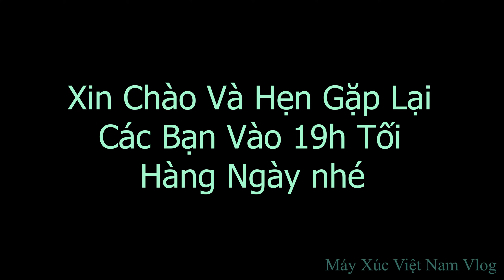Máy Xúc Việt Nam.Tập 1697. Lái Xe Máy Theo Chuyển Máy Xúc Lên Và Suống Xe Ô Tô Chở ở Công Trình Mới